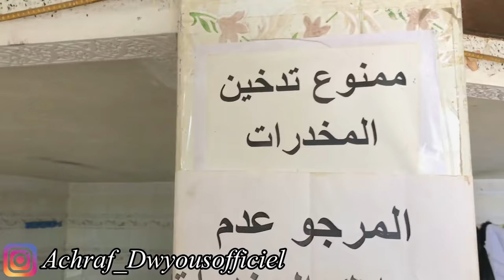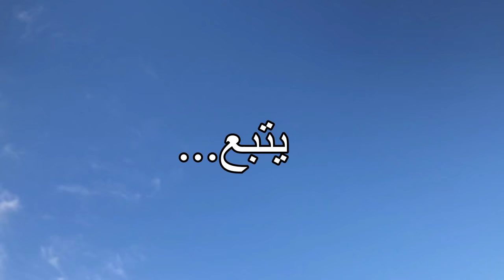أخطر أربعة إخوة في حرب شوارع موهوبون🔥 دارو خبلة قتلوا بوليسية...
ولاد الضاوية _ ولاد ضاوية الجزء 1
local services by google